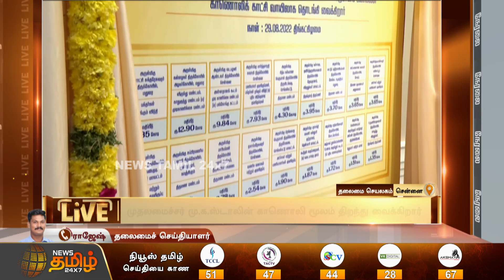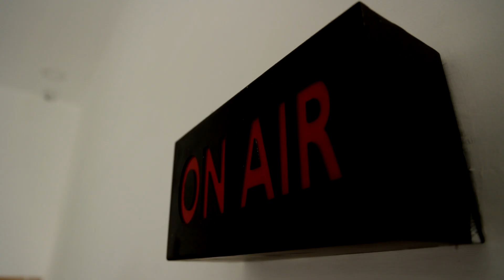இந்து சமய அறநிலையத்துறை கட்டடங்களை காணொலி மூலம் திறந்து வைத்தார் முதலமைச்சர் | CM Stalin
இந்து சமய அறநிலையத்துறை கட்டடங்களை
 காணொலி மூலம் திறந்து வைத்தார் முதலமைச்சர் மு.க.ஸ்டாலின் | CM Stalin |